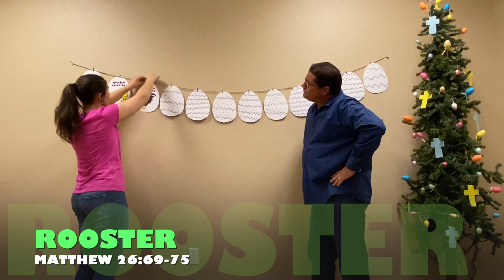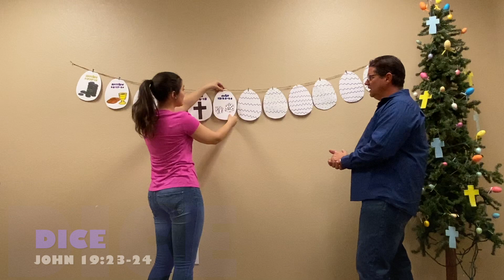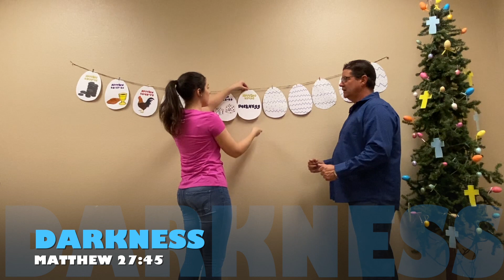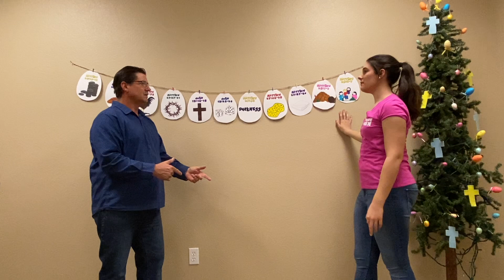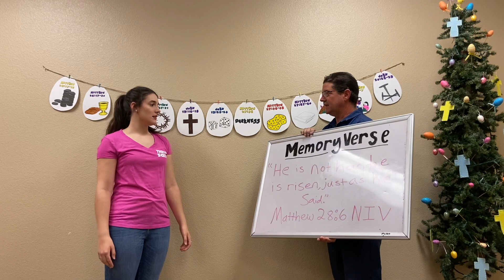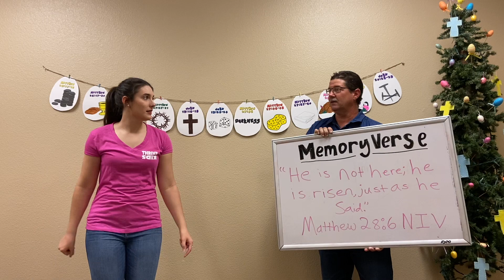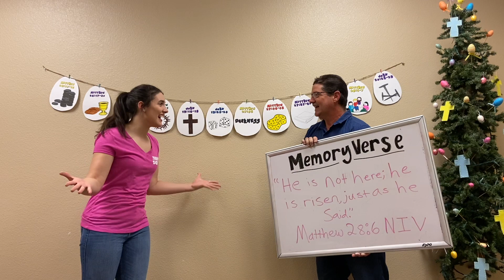Easter Time | Thrive Kidz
Join us this week for Thrive Kidz!